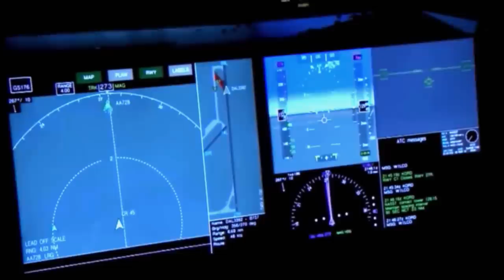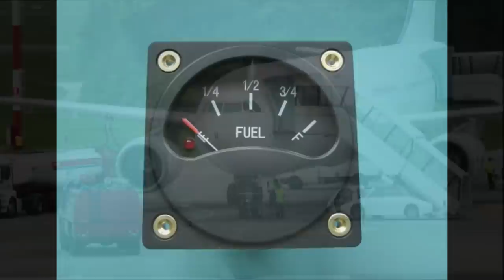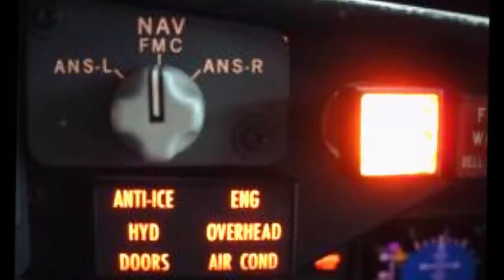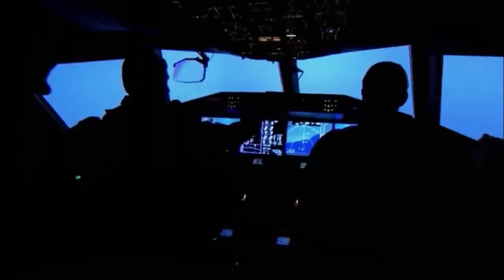Plane Ran out of Fuel at 41000 feet - What Happened Next ?